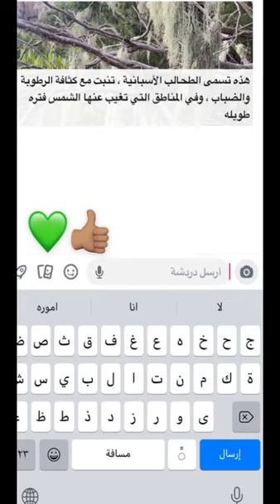رحلة إستكشاف وتصوير جديدة لجبال جنوب السعودية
جبال شاهقة واودية عميقة وغابات كثيفة جنوب السعودية أجمل مما تتخيّل